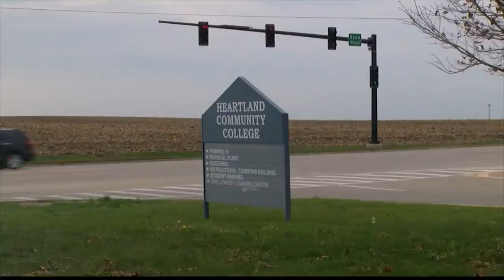Heartland Community College